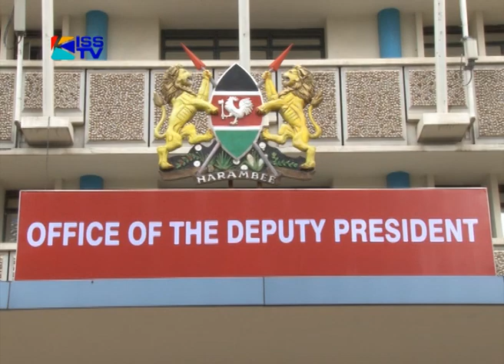FMR PM RAILA ODINGA BLOCKED FROM VIP LOUNGES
Former prime minister raila odinga has been barred from accessing vip lounges in all local airports. odinga who was on a tour to kisumu was told by officials at the airport that he no longer has  access to the VIP section. He was forced to use the ordinary passenger facilities.